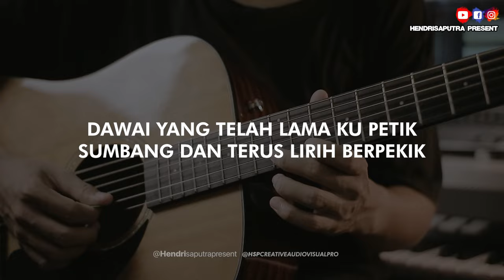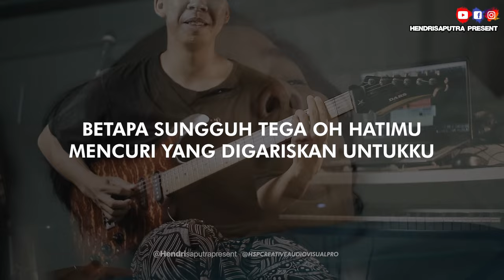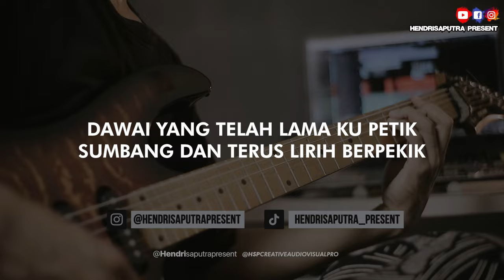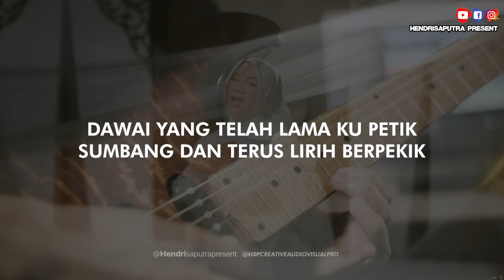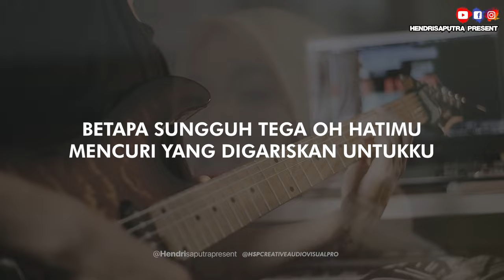FADHILAH INTAN - DAWAI ( NO VOCAL SLOW ROCK VERSION ) KARAOKE DAWAI | AIR MATA DI UJUNG SAJADAH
Original Key F#m to Gm
Artist @fadhilahintan5648
 & Arranged by RESONATE (Albert Juwono, Handi Timo & Hendro Djasmoro)
Music & Lyric: Hendro Djasmoro & Albert Juwono
Re Arrange by. Hendri Saputra

Audio Record mixing and Mastering by. Hendri Saputra //
Gear

Hardware :
- Focusrite Scarlett 2i2 Gen2
- ASUS VivoBook X505ZA R5
- Canon Eos M3 + 7Artisans 35mm F1.2

Software :
- Video editting ( Adobe Premier Pro CC 2019 )
- Audio Production ( Studio One 5 )
Terima Jasa Music production [ Beat Maker Pop, slow rock, rap etc. ]